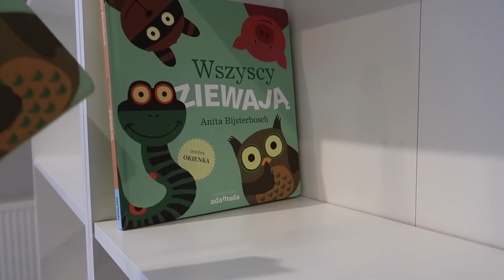DZIAŁAMY W SKLEPIE! CO CIEKAWEGO W PEPCO?